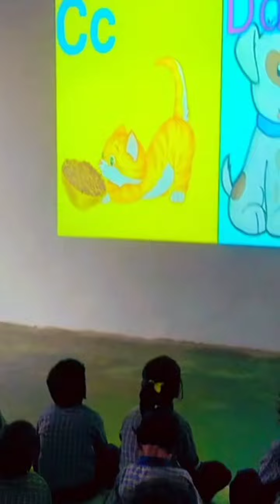digital class smartclass education shorts